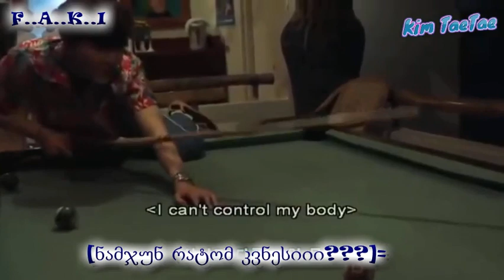BTS CUTE AND FUNNY MOMENTS #1 [TRY NOT TO LAUGH CHALLENGE]